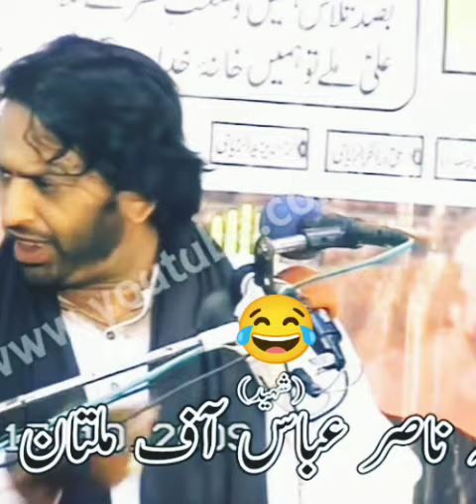Funny of Allma Nasir Abbas Multan#shorts#trendingshorts#viralshorts#funny#funnymolvi#trend#viral